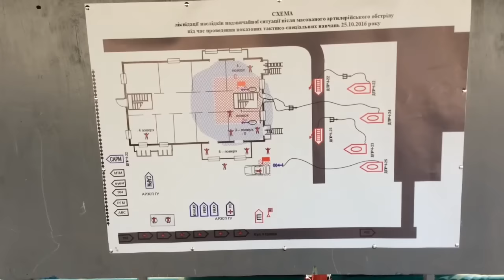В Мариуполе из обстрелянного дома спасли 12 человек